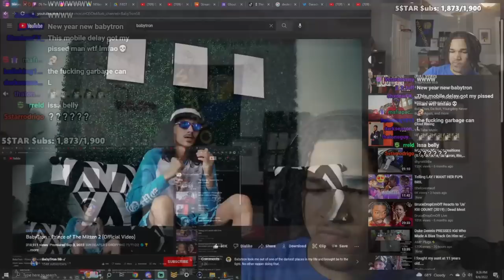plaqueboymax Reacts to BabyTron - Prince of The Mitten 2 (Official Video)